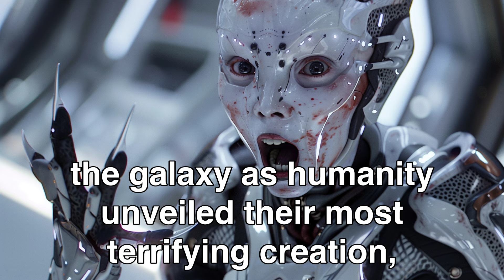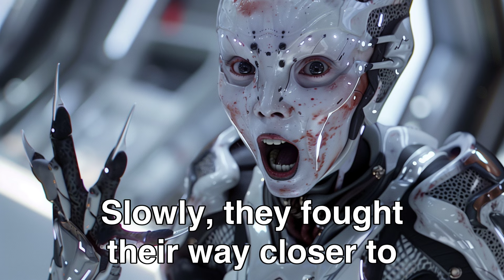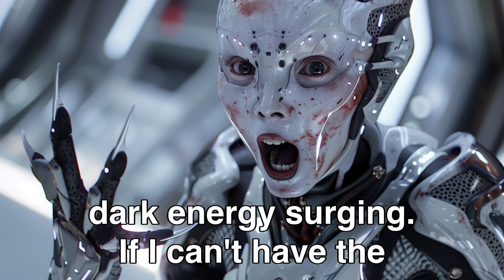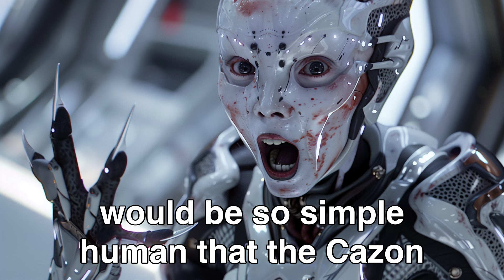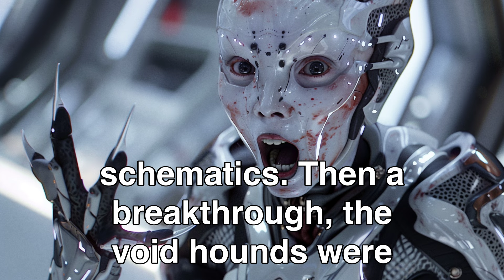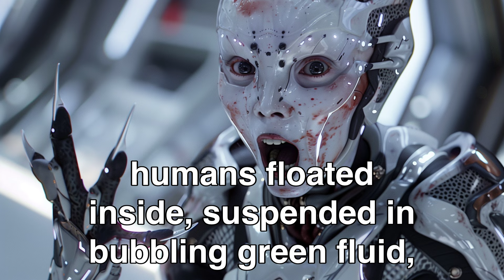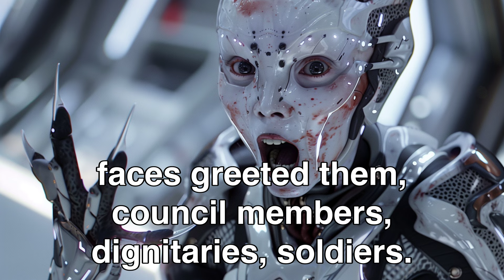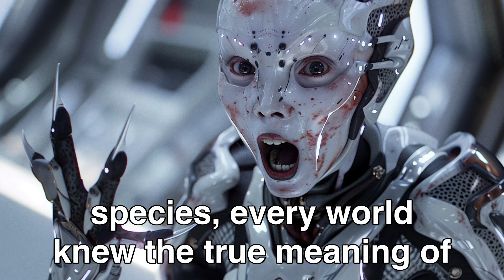When Humans Unveiled Their New "Pet" the Entire Galaxy Trembled! | HFY Sci-Fi Story